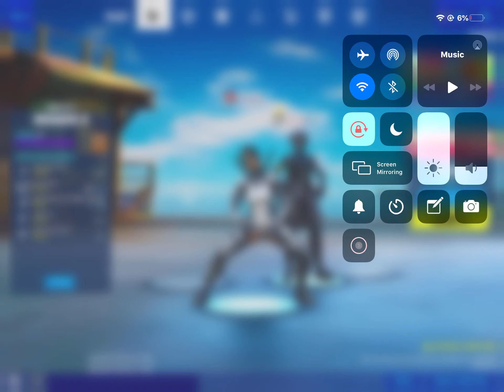THIS DEATH RUN IS IMPOSSIBLE with noob the gaming guy